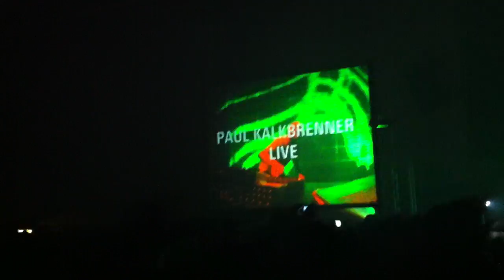Paul Kalkbrenner #02 @ T-Mobile Bónusz Festival 2010